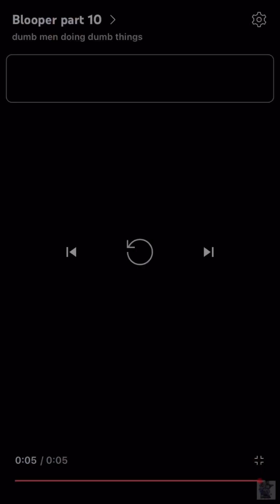2022 Bloopers!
Sorry we haven’t been uploading as often, school and other things have gotten in the way, but we are back and we got some good videos coming up for you guys!